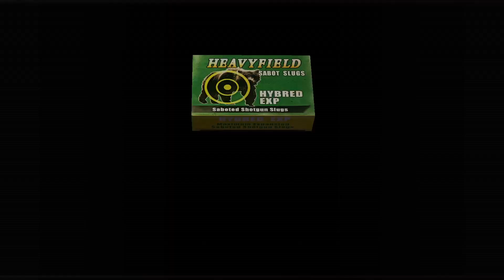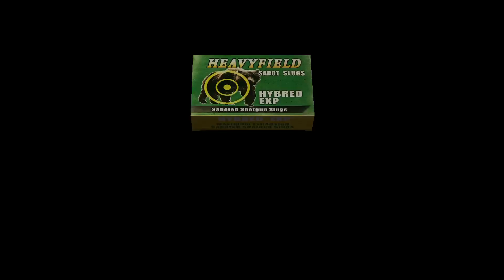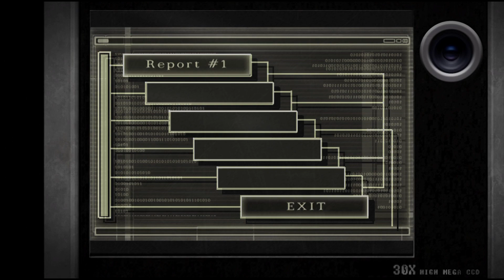resident evil 4 2005 Separate Ways part 1!